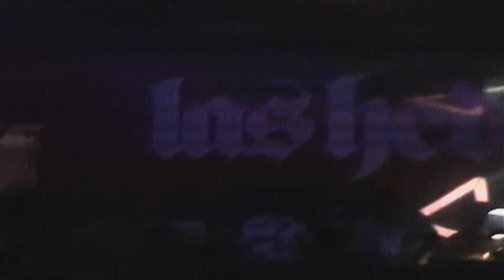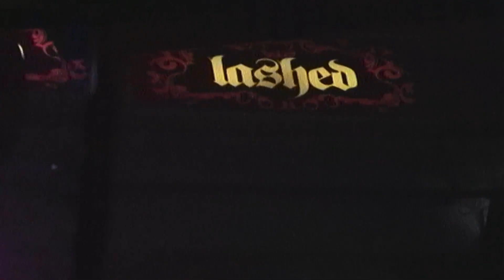Lisa Lashes - Lashed Ibiza Closing Party - Sept 2003 - Hard House Music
Audio quality isn't great, cheap camera and loud banging hard house music. Was a damn great party though.